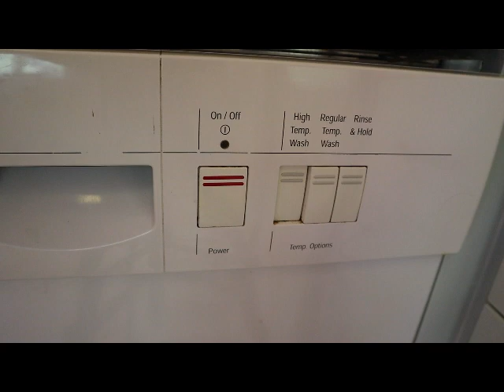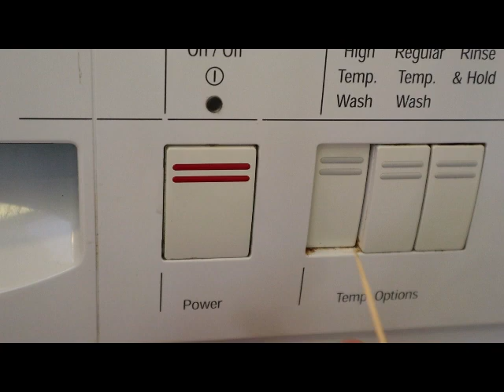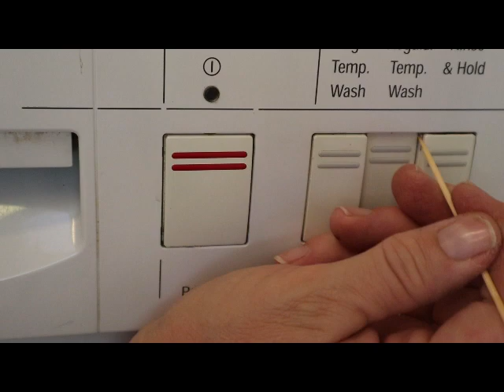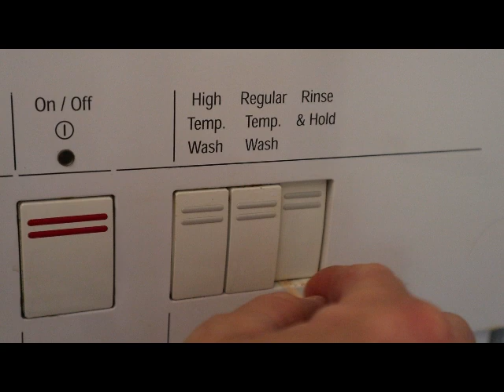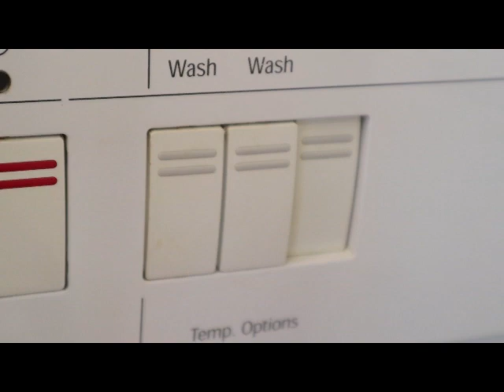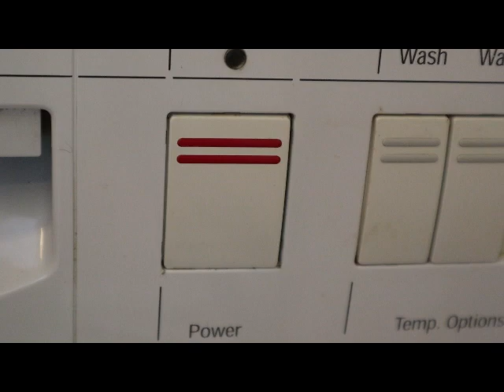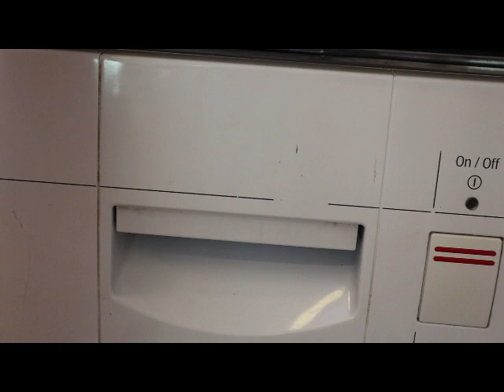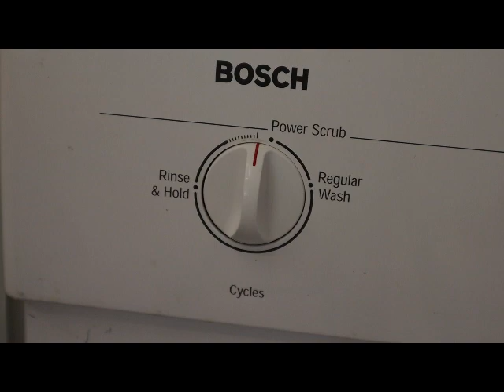Private Home Management - Sticky Dishwasher Buttons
Sometimes, toothpicks and toothbrushes can be your best friend.  Buttons on dishwashers can stick to food build up.  Here is how to remedy that.